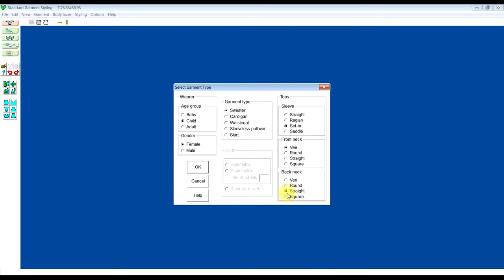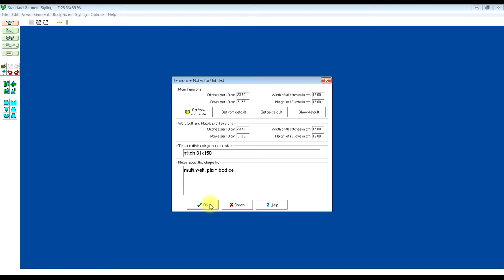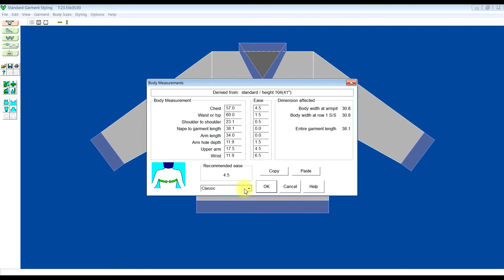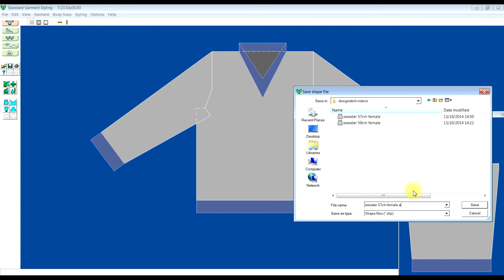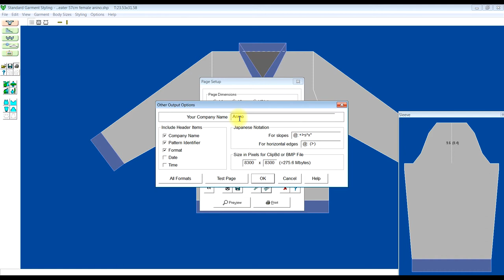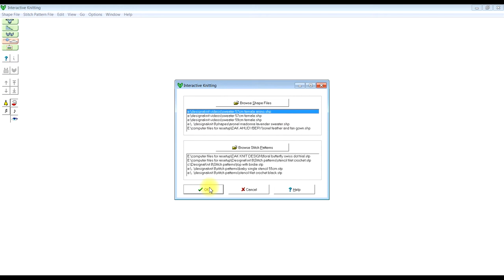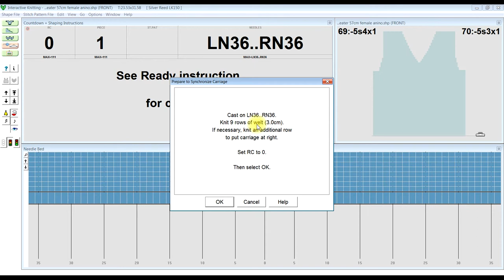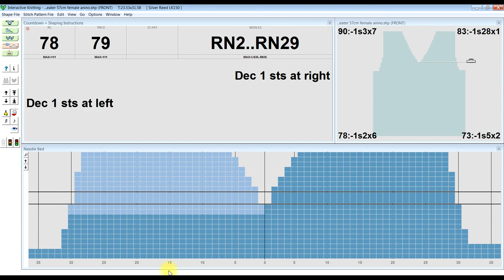DESIGNAKNIT DAK STANDARD GARMENT LK150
This video teaches you how to design a standard garment in the designaknit 8 software and also includes how to use your tension gauge to design a garment.